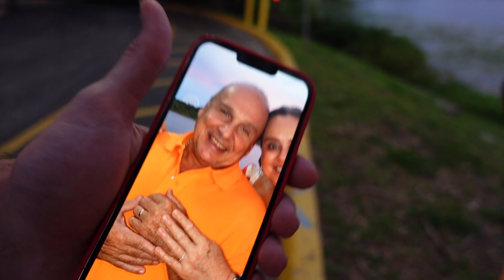Sorprendiendo al amor de mi vida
En este video decidí sorprender al amor de mi vida en su cumpleaños, el amor se cultiva día a día. Un abrazo de parte de nuestra familia Los Chicaneros, los amamos mucho!